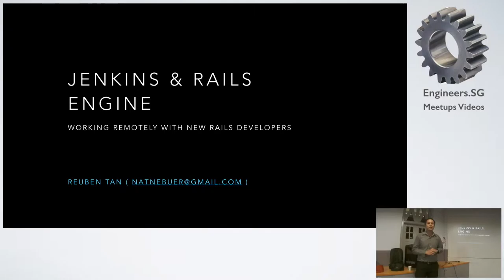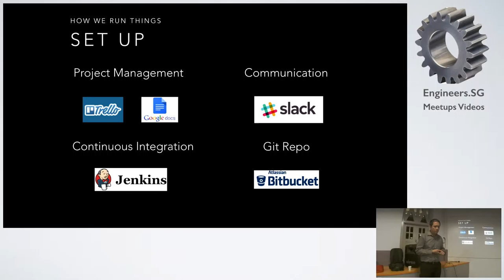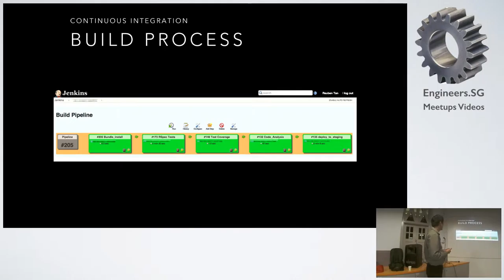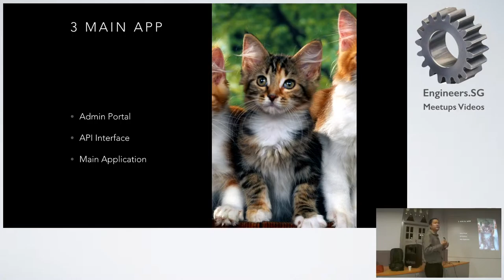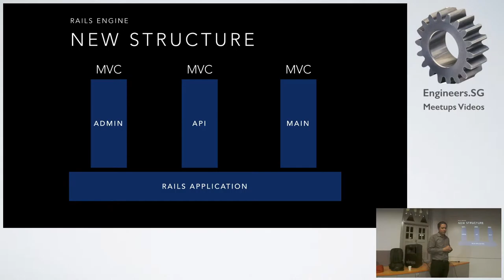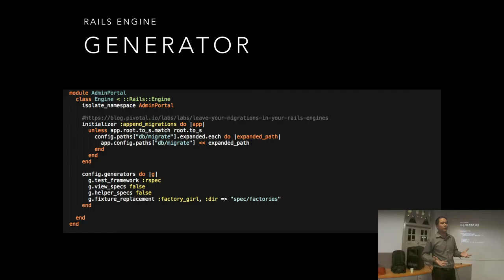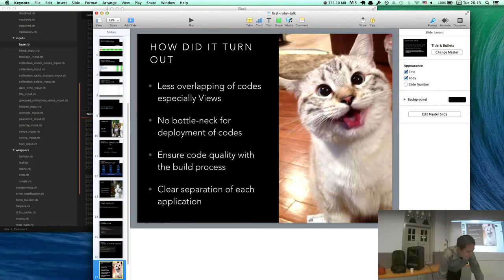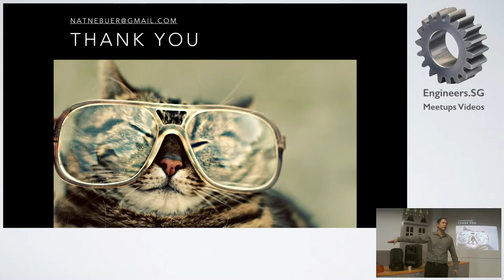First experience with Jenkins and Rails Engine - Ruby SG Meetup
Speaker: Reuben Tan, NCS (@natnebuer)